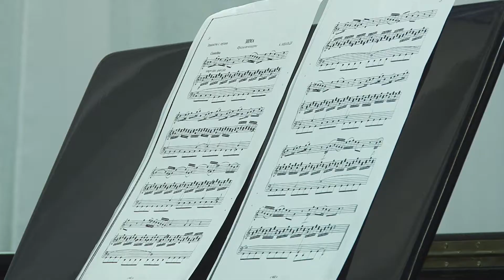Радуга талантов. ДМШ им. Балакирева